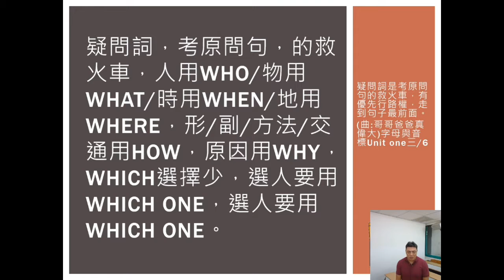25＿字母與音標（哥哥爸爸真偉大）Unit one三／6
歌曲，哥哥爸爸真偉大 疑問詞 考原問句 人用Who 物用What 時用When 地用Where 形/副/方法/交通工具用How 原因用Why
教材，國中文法解密 國一上AB